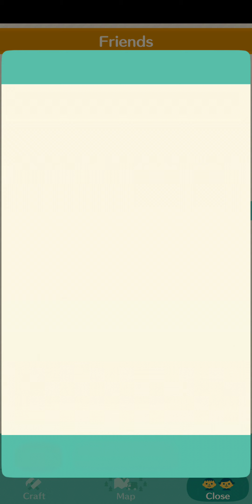Animal Crossing: Pocket Camp - Garden Event, Market Stuff, Camp & Cabin - Island Request!